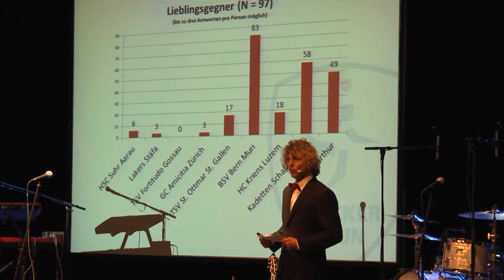Galaabend 2015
Impressionen vom Gala Abend 2015 von Wacker Thun, DHB Rotweiss und TV Steffisburg